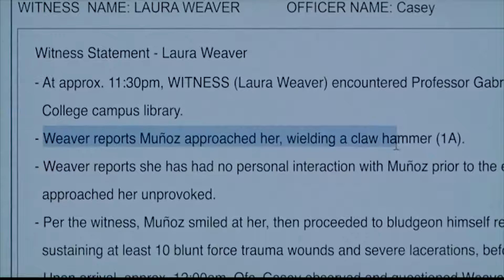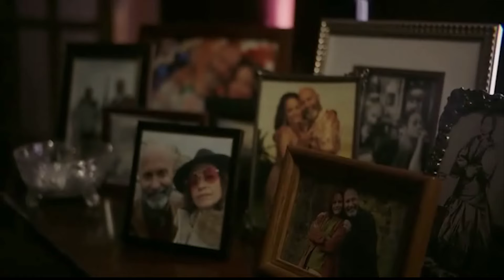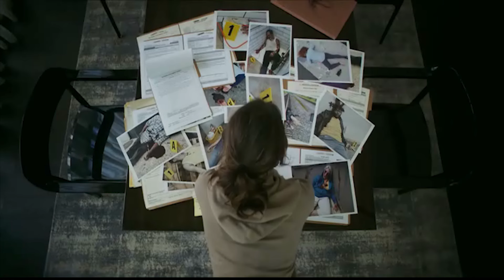NUNCA VOLVERAS A SONREIR (SMILE) || RESUMEN en 13 MINUTOS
En este video te resumo la pelicula SMILE
Canal de resumenes
resumen de pelicula
pelicula resumida